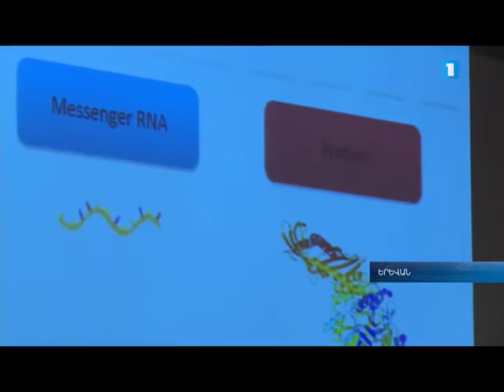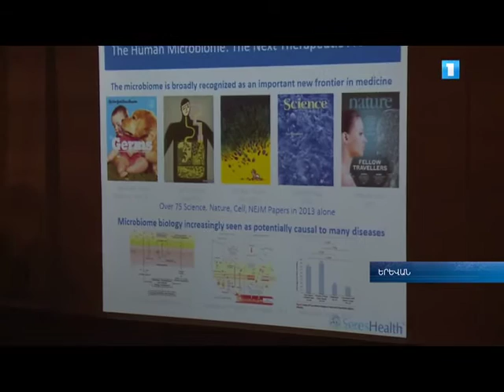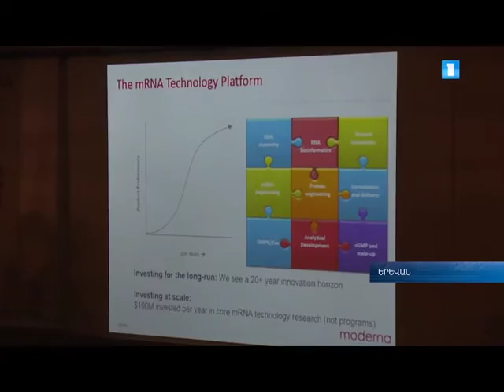Ruben Vardanyan addressed the science conference in Yerevan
IDeA co-founder Ruben Vardanyan addressed the science conference in Yerevan on September 22, 2016 and talked about FAST Foundation. Coverage: H1